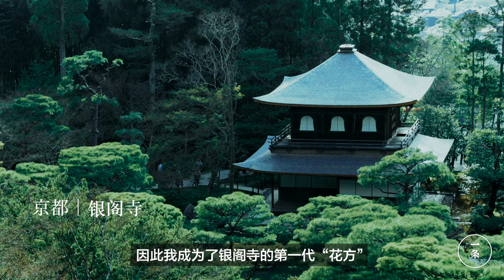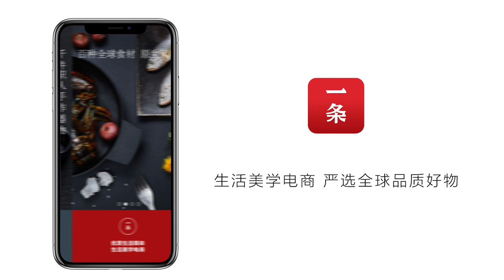隱居寺廟10年，她成為日本國寶大師 Ten Year’s Seclusion in a Temple, She Became a Japanese National Ikebana Master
日本國寶花道家珠寶花士，30歲前從未工作過，直到1998年神戶地震，她在機緣巧合下遇到恩師岡田幸三，生活方式發生巨大變化，從此只穿素色衣服，幾乎不和外界往來，在銀閣寺工作十年，每天為大殿中的佛祖插花獻花，過著隱者的生活。

Japanese national Ikebana master 珠寶花士 didn’t have a job until she was 30. After the 1998 Kobe earthquake, she met her mentor 岡田幸三. Since then, her lifestyle changed radically. She has been wearing only plain clothes, almost isolating herself from the outside world. For ten years, she worked in Ginkaku-ji. Every day she arranged flowers and presented them to Buddha, living her life as a hermit.